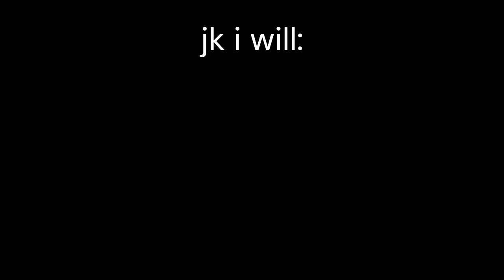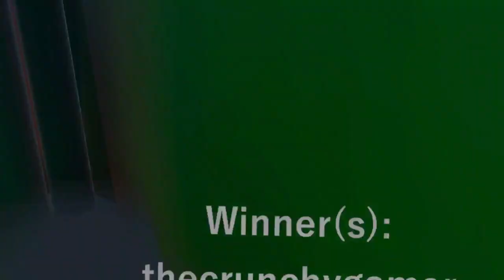Fish Game Halloween Extras! (Trick Or Treating and More!)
"No" womp womp i don't even care probably